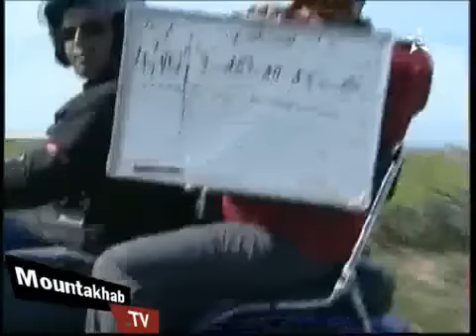Tour du Maroc 2013 Etape 5 FES - MEKNES 101 km